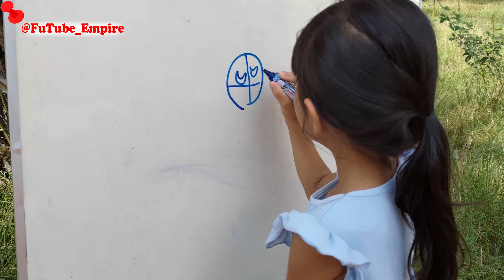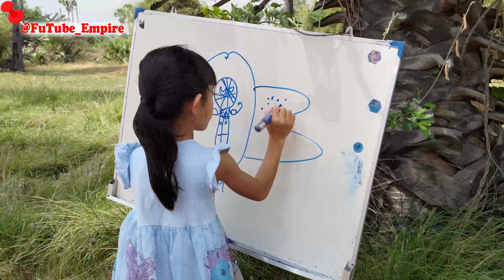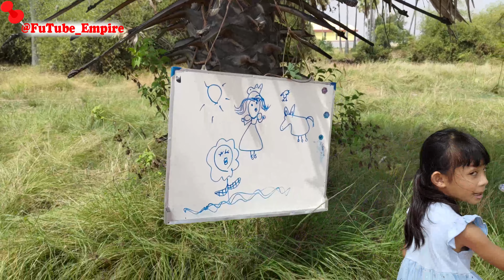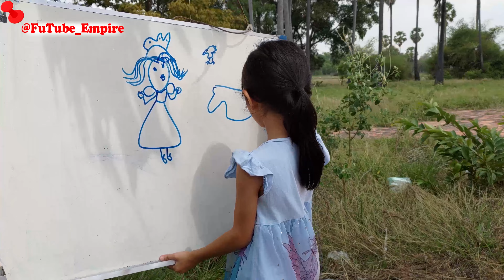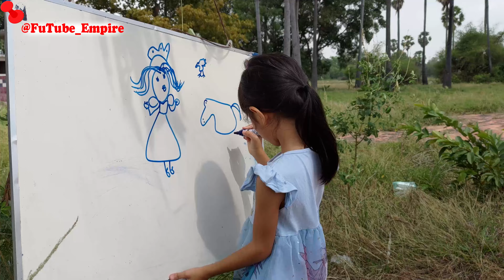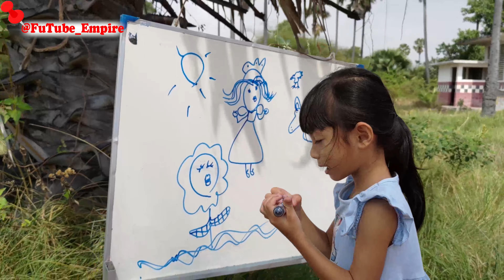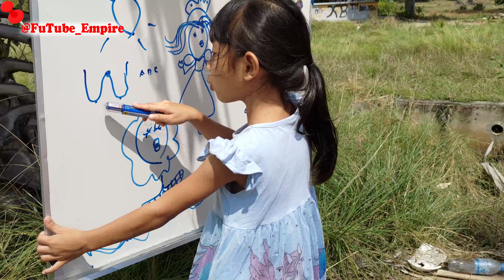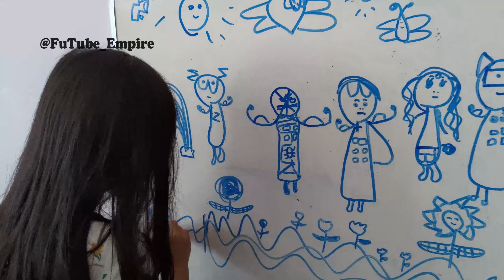Fu DIY 2022 | FuTubeEmpire/FuShorts | Fu Creative ideas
Welcome * FuTube Empire *
Learn/ Sing/Fun/Show/Eating/Challenge...
FuTube Empire,Top 10 jokes,FuTube,fufu eating,fufu funny 2021,fufu best fun video,fu diy,fu creative ideas,eating challenge,eating funny,FuShorts, Fu ideas,